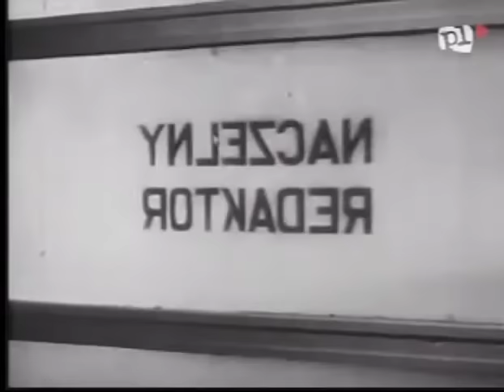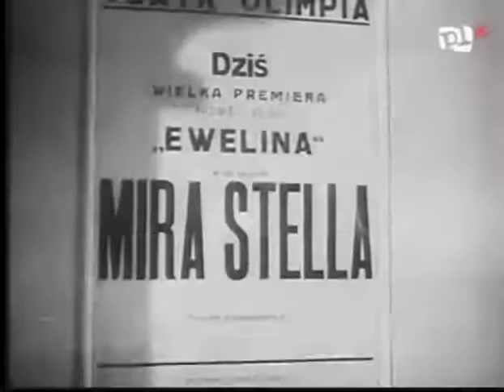Papa sie zeni 1936